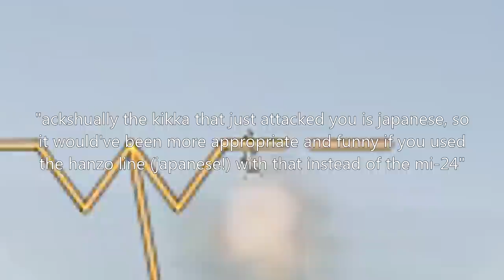This video is about missiles in War Thunder update 1.85 Supersonic